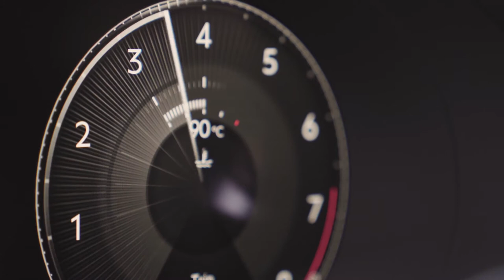Bentley Bentayga S